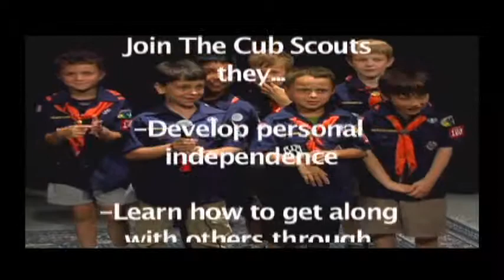Chatting With History Show 3: Christopher Columbus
Chatting With History.  Show 3.  Interview with Christopher Columbus.  Listen as he recounts his tale from growing up in a seaport to becoming Admiral of the Open Sea.  Hear him tell us about his becoming a seafarer and the four trips he took to the new world!  Plus, learn that when he and his family ask you to do them a favor that you'd better not refuse!  Starring Robert DeCicco as Columbus.  Chatting With History produced via Community Media/Public Access and airs on a number of Public Access stations around the country.  Show created and produced by Dan Gersten